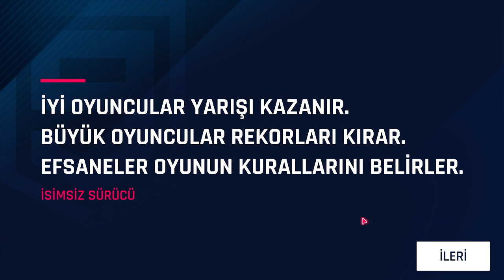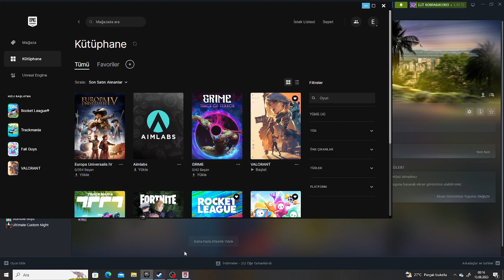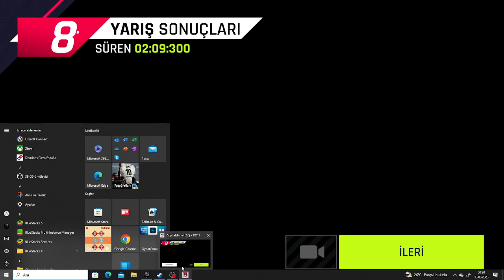ASPHALT 9 LEGENDS#1